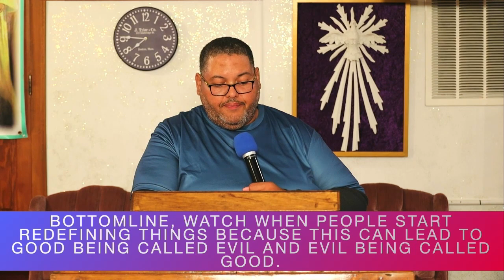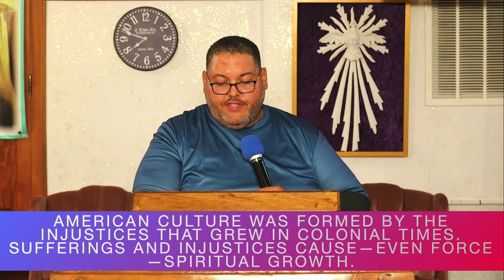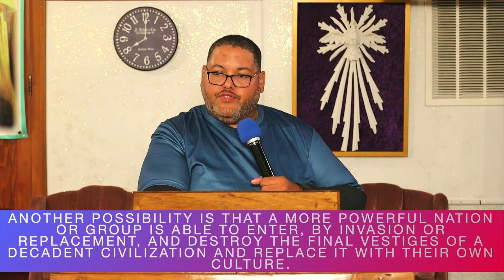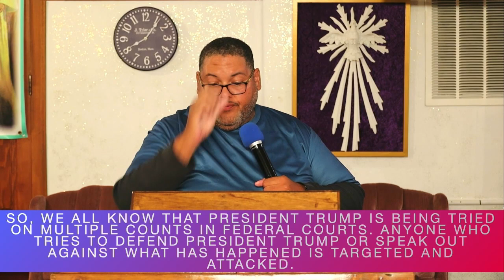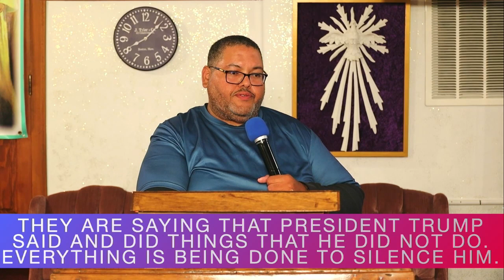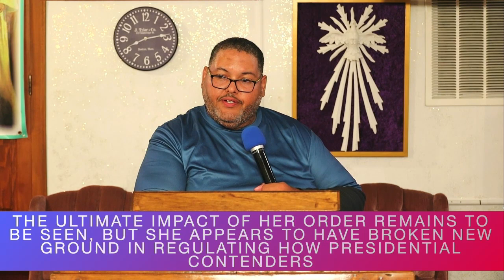Shall Not Infringe - Reverend Christopher Gore